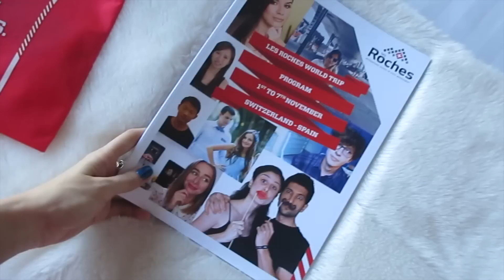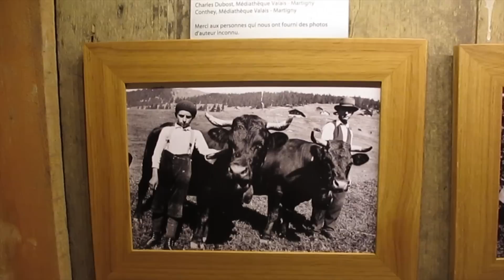МИЛЛИОНЕРЫ НА НЕДЕЛЮ! Обучение за границей в Les Roches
Эта серия влогов будет посвящена нашей блогерской поездке в Швейцарию и Испанию, в Международную школу гостиничного менеджмента Ле Рош. Мы побываем в шкуре учеников этого престижного учебного заведения, а также, благодаря организатором нашей поездки, почувствуем себя настоящими миллионерами на неделю!